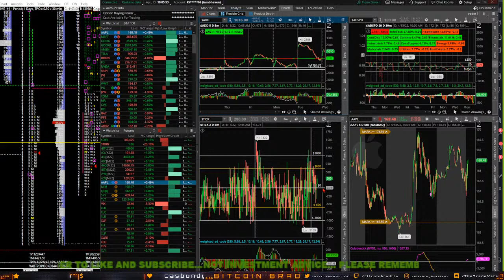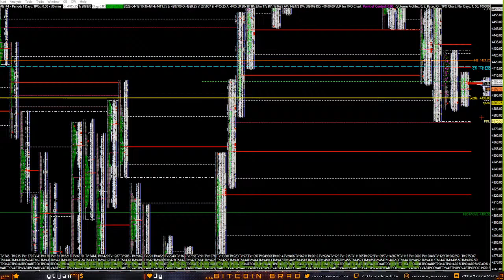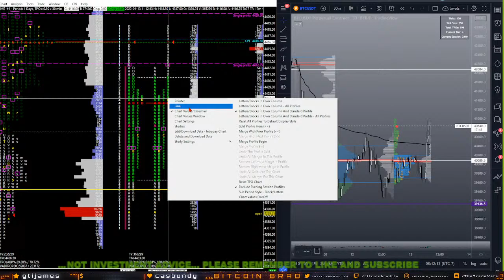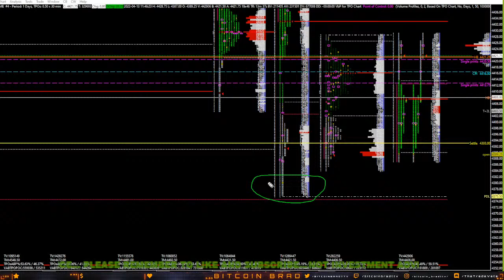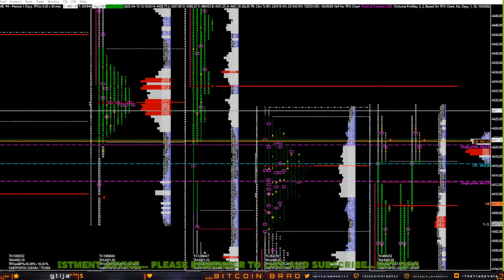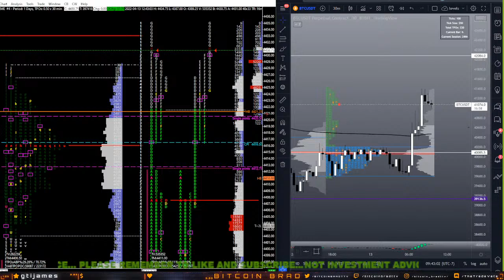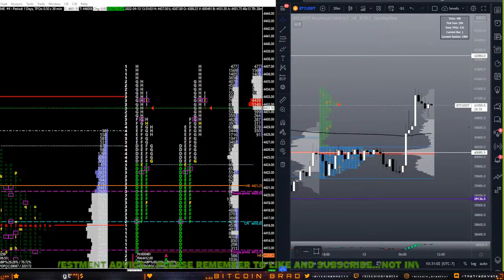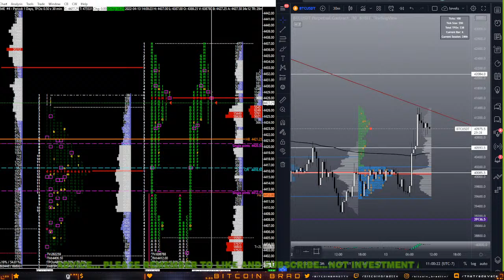Live trading fast and slow. Futures and crypto.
The Trade Vets - we are just a couple of Army veterans that can show you how to trade any market using order flow tools.

Market Profile - TPO (Time Price Opportunity) -NO indicators necessary!

We trade for income and not the glory. Showing you opportunities on how to maximize the most valuable commodity there is, your TIME.

The Trade Vets - TTV - Time to Value

Chappies Crypto for your GoCharting and EXO chart set ups

CFTC REQUIRED RISK DISCLOSURE STATEMENT:
NO REPRESENTATION IS BEING MADE THAT ANY ACCOUNT WILL OR IS LIKELY TO ACHIEVE PROFITS OR LOSSES SIMILAR TO THOSE SHOWN; IN FACT, THERE ARE FREQUENTLY SHARP DIFFERENCES BETWEEN HYPOTHETICAL PERFORMANCE RESULTS AND THE ACTUAL RESULTS SUBSEQUENTLY ACHIEVED BY ANY PARTICULAR TRADING PROGRAM. ONE OF THE LIMITATIONS OF HYPOTHETICAL PERFORMANCE RESULTS IS THAT THEY ARE GENERALLY PREPARED WITH THE BENEFIT OF HINDSIGHT. IN ADDITION, HYPOTHETICAL TRADING DOES NOT INVOLVE FINANCIAL RISK, AND NO HYPOTHETICAL TRADING RECORD CAN COMPLETELY ACCOUNT FOR THE IMPACT OF FINANCIAL RISK OF ACTUAL TRADING. FOR EXAMPLE, THE ABILITY TO WITHSTAND LOSSES OR TO ADHERE TO A PARTICULAR TRADING PROGRAM IN SPITE OF TRADING LOSSES ARE MATERIAL POINTS WHICH CAN ALSO ADVERSELY AFFECT ACTUAL TRADING RESULTS. THERE ARE NUMEROUS OTHER FACTORS RELATED TO THE MARKETS IN GENERAL OR TO THE IMPLEMENTATION OF ANY SPECIFIC TRADING PROGRAM WHICH CANNOT BE FULLY ACCOUNTED FOR IN THE PREPARATION OF HYPOTHETICAL PERFORMANCE RESULTS AND ALL WHICH CAN ADVERSELY AFFECT TRADING RESULTS.

U.S. Government Required Disclaimer (Required by the Commodity Futures Trading Commission) – Futures and options trading has large potential rewards, but also large potential risk. You must be aware of the risks and be willing to accept them in order to invest in the futures and options markets. Don’t trade with money you can’t afford to lose. This website and the products, services and other information contained herein is neither a solicitation nor an offer to Buy/Sell futures or options. No representation is being made that any account will or is likely to achieve profits or losses similar to those discussed on this website. The past performance of any trading system or methodology is not necessarily indicative of future results.

CFTC RULE 4.41.(b)(1)(i) Hypothetical or simulated performance results have certain limitations. Unlike an actual performance record, simulated results do not represent actual trading. Also, because these trades have not actually been executed, these results may have under-or over-compensated for the impact, if any, of certain market factors, such as lack of liquidity. Simulated or hypothetical trading programs in general are also subject to the fact that they are designed with the benefit of hindsight. No representation is being made that any account will or is likely to achieve profits or losses similar to these being shown.

FUTURES TRADING IS NOT SUITABLE FOR EVERYONE AND PAST PERFORMANCE IS NOT NECESSARILY INDICATIVE OF FUTURE RESULTS. THERE IS RISK OF SUBSTANTIAL LOSS IN FUTURES TRADING OR WITH ANY TRADING SYSTEM OR PROGRAM. CAREFUL EVALUATION OF YOUR PERSONAL FINANCIAL SITUATION MUST BE DONE PRIOR TO DECIDING TO TRADE IN THE FUTURES MARKETS OR ANY GIVEN TRADING SYSTEM OR METHODOLOGY.